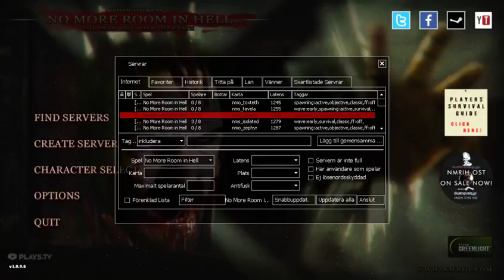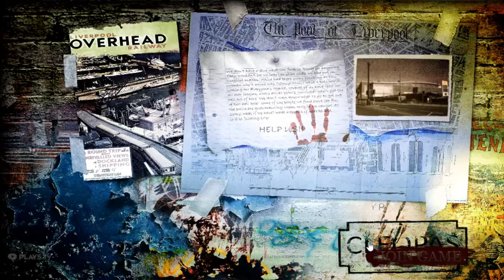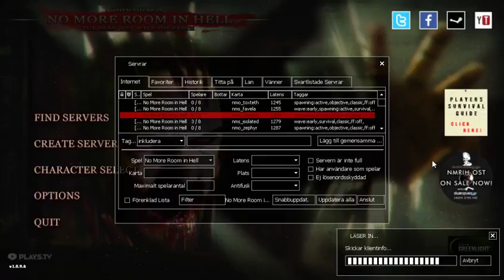The dead man get to live.... - NMRIH - The Uncunning Fox.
I was unfortunate to get bit around halfway though the map and i got to live with a pill addition thoughout the map.

Me and my friend (The blue. Furry (I guess)) made an exelent teamwork the 2 of us together with this other fellow that tagged along with us. (and yes we would have left him if things got hairy near the sewers.)

shame about my friend doo.